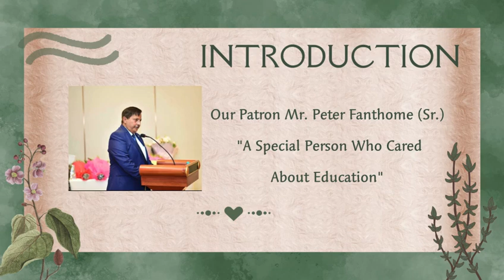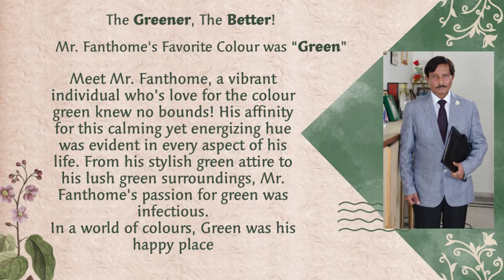Patrons Day Video